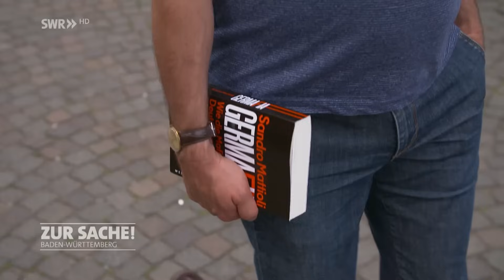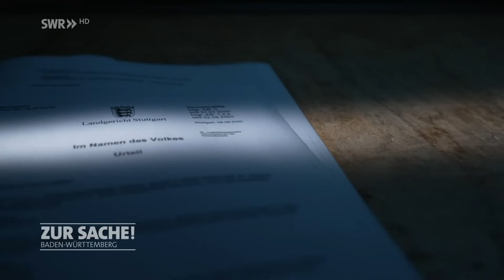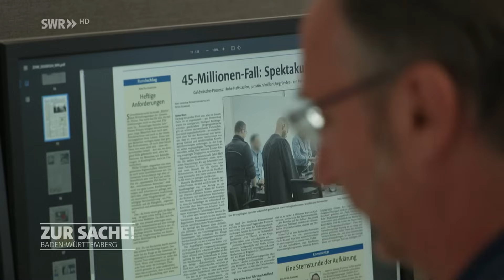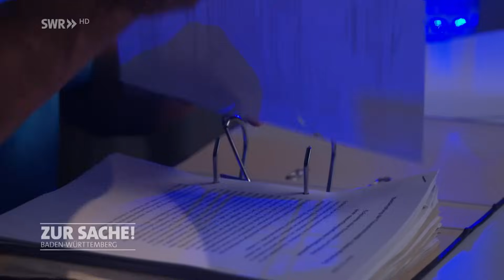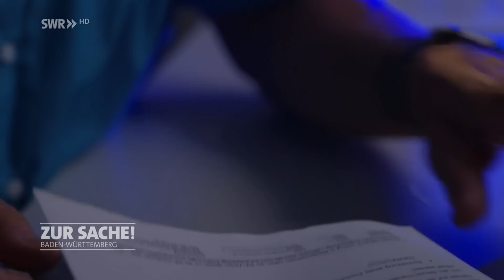Deutschland – das Geldwäscheparadies? | Zur Sache! Baden-Württemberg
Säckeweise Bargeld beim Bezahlen – das ist fast nur noch in Deutschland möglich. Ein Paradies für Geldwäscher – zumal Baden-Württemberg ein bevorzugter Rückzugsort für die italienische Mafia ist. Wir zeigen spektakuläre Geldwäsche-Fälle der vergangenen Jahre. Mittlerweile wird die Gefahr erkannt – doch welche Chancen haben die Ermittler hierzulande?

Das ist ein Beitrag aus dem landespolitischen SWR-Magazin „Zur Sache Baden-Württemberg“ vom 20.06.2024. Die komplette Sendung und die ganze Debatte rund um das Thema findet ihr unter diesem Link in der ARD-Mediathek